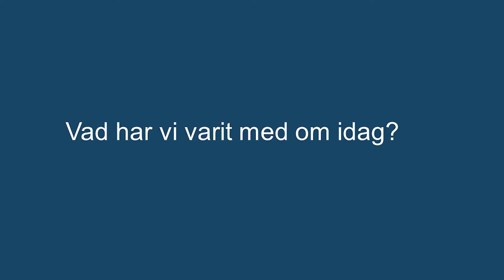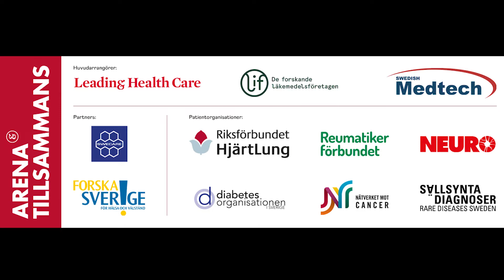Almedalen 7 juli 2022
Lena Svendsen och Anna Lefevre Skjöldebrand summerar veckan i Almedalen och det avslutande seminariet.